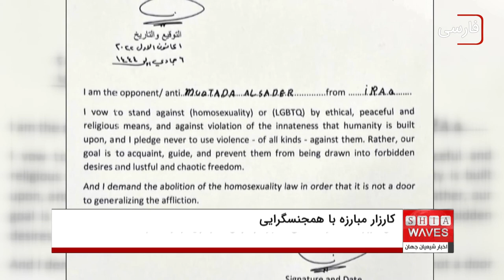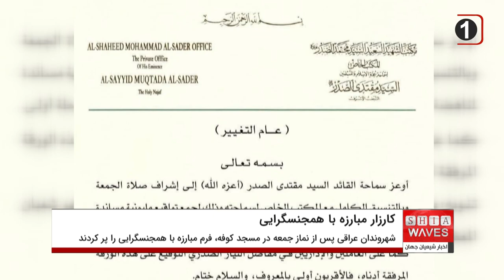آغاز کارزار مقتدی صدر برای جمع‌آوری امضا در مبارزه با همجنسگرایی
کارزار جمع‌آوری امضا برای مبارزه با همجنسگرایی بنا به دعوت «مقتدی صدر»، رهبر جریان صدر عراق در شهر کوفه واقع در استان نجف آغاز شد.

بر اساس تصاویری که منتشر شده است، شهروندان عراقی پس از نماز جمعه ی روز گذشته، در مسجد کوفه، فرم مبارزه با همجنسگرایی را پر کردند.

در همین رابطه، پیش از این، رهبر جریان صدر در برگه ی جمع‌آوری امضای میلیونی برای مبارزه با جامعه همجنسگرایی آورده بود: «من خود را وقف مبارزه با انحرافات جنسی یا جامعه همجنسگرایی به شیوه‌های اخلاقی، مسالمت‌آمیز و دینی می‌کنم؛ انحرافاتی که در تضاد با فطرت و سرشت انسانی است. من متعهد می‌شوم با هدف آگاهی‌بخشی و هدایت آنها و عدم کشیده شدن‌شان به شهوات حرام و آزادی شهوانی از کاربست انواع مختلف خشونت پرهیز کنم. من خواهان ابطال قانون همجنسگرایی هستم تا مقدمه‌ای برای گسترش و تعمیم بلا و مصیبت الهی نباشد.»